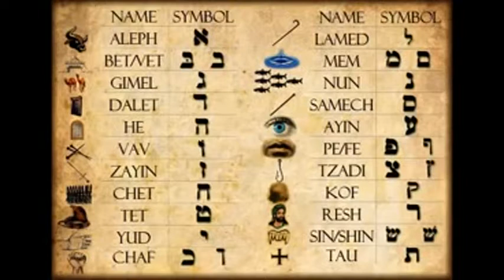Hebrew Alphabet Sum up of the Hebrew Alphabet with its meaning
A summary of Hebrew Aleph Biet  from a different source